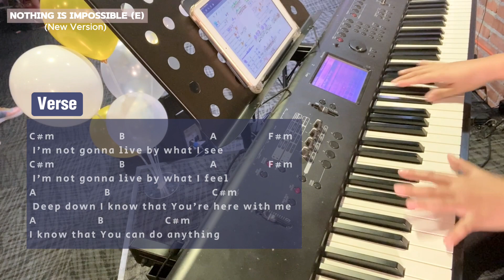Nothing is impossible (New version) | Piano Tutorial | Live Worship Piano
Lists of Song
Prayer time (E)
Abba Father (E)
Nothing is impossible (E)
Build My Life (E)
Make Room (E)
Rest On Us (E)

Calvary Community Church Boulevard 06.Jan.2024
Leader: Ke Ting
Vocalist: Pat
Electric Guitar: Andrew
Keyboard: Shine
Drum: Chris
Bass Guitar: Joel